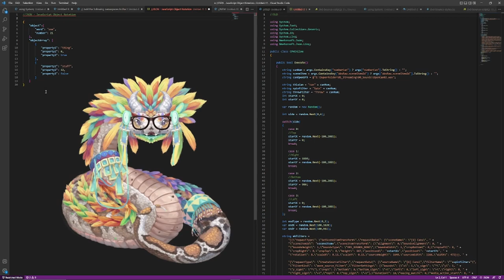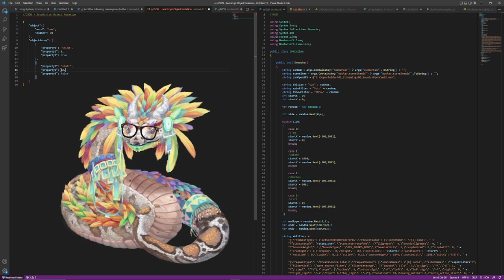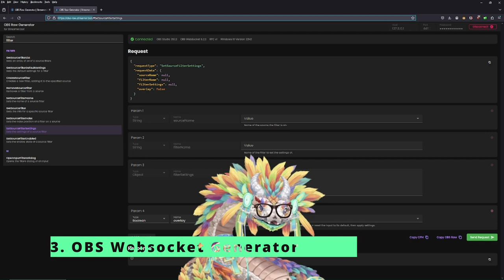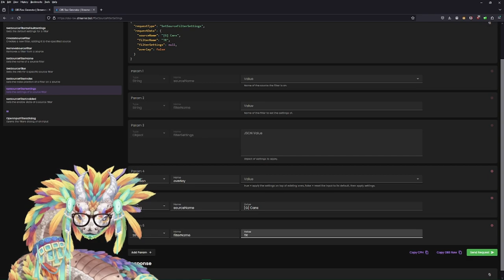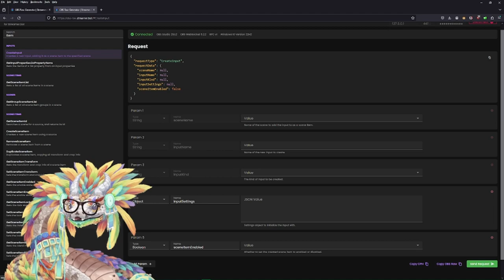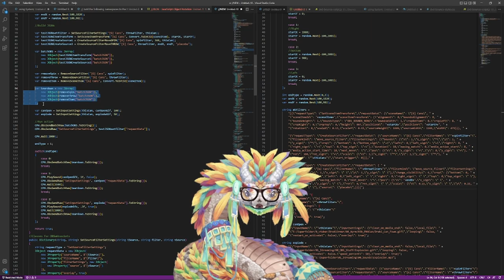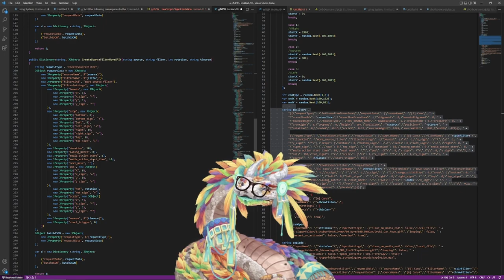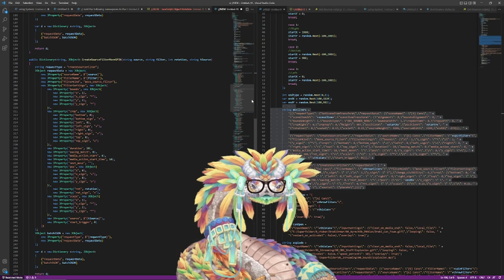StreamerBot, OBS, JSON and YOU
Synthwave, Sunset

┏ Timestamps ┓
00:00 - Intro
01:28 - JSON
02:50 - Strings
04:29 - Websocket Generator
08:25 - Classes
15:22 - BatchOBS
19:04 - FIN